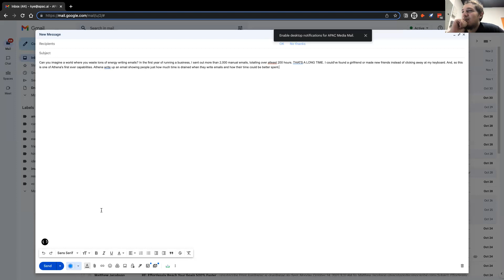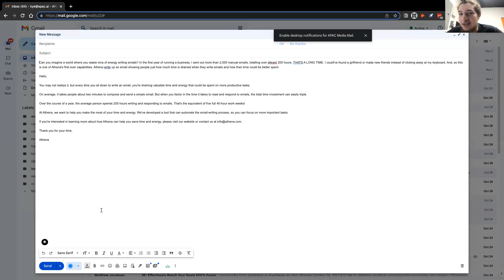NO MORE EMAILS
Sending emails consumes an outrageous amount of time from people ranging in the hundreds of hours to thousands of hours, if emails were automated you would"

→ Save 100s to 1000s of hours ✅
→ Reduce daily effort by atleast 40% ✅
→ Improve overall health and happiness by 20% ✅
→ Make more money  ✅
→ Improve life security/safety  ✅

Also:
→ You could reduce risk by 45% by simply stating the idea you want to communicate and passing it to Athena✅
→ You could invest time on hobbies you actually like doing✅
→ You could actually enjoy your work day✅
→ You would fly by your to do lists with minimal effort✅
→ You could rise amongst your peers as someone who somehow manages to get the same amount of stuff done as a 10 person team✅
→ You could also reduce your cognitive load by not having to make a near infinite amount of molecular decisions that then go on to drain your energy. ✅